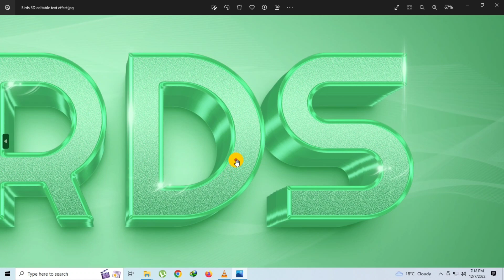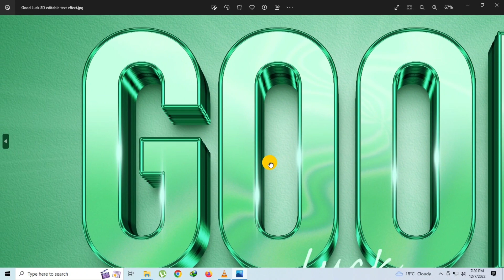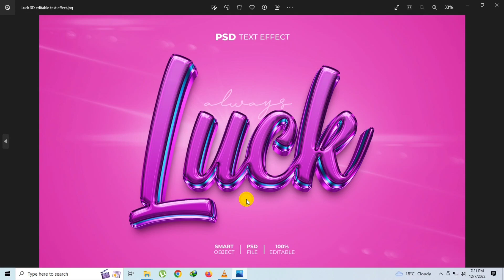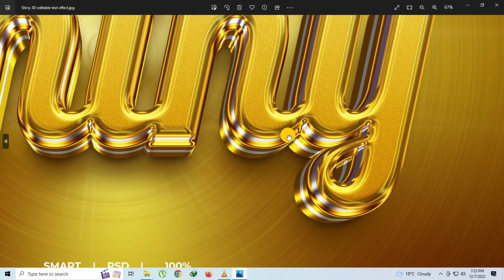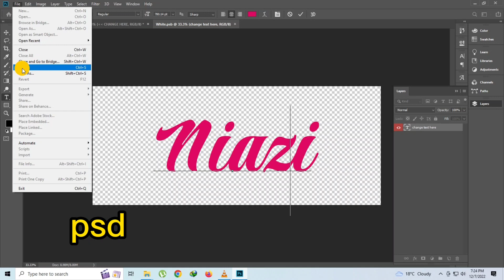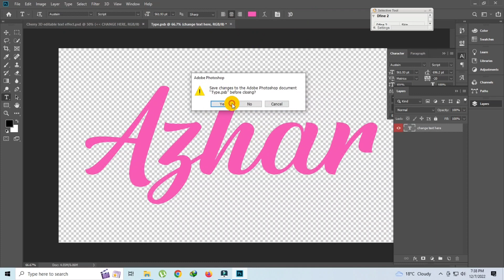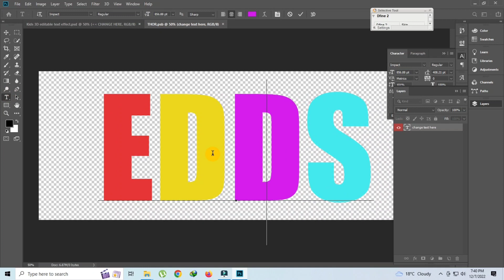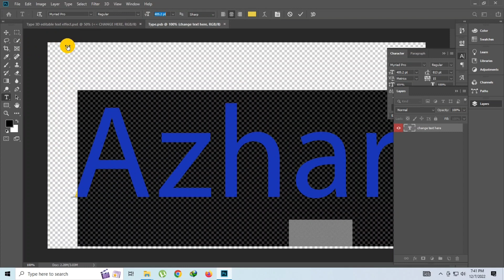3D Text Effect Photoshop | Photopea 2023 Psd File Part 10 | Free Download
Password 🔑 text33226611psd3deffect1